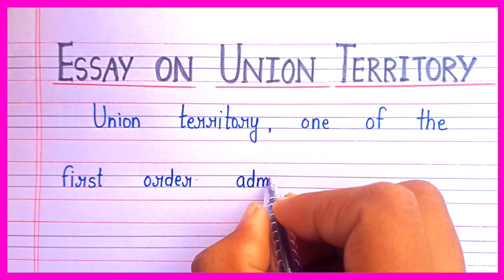Essay on union territory | paragraph on union territory